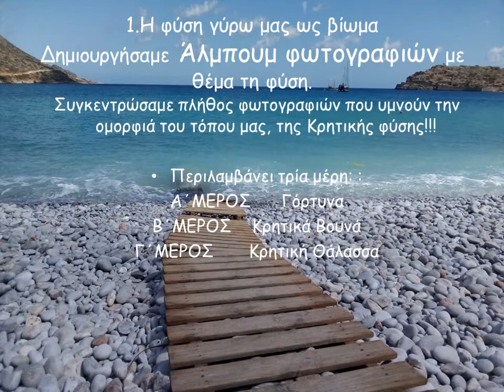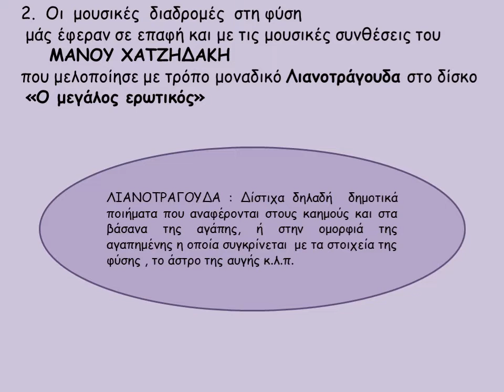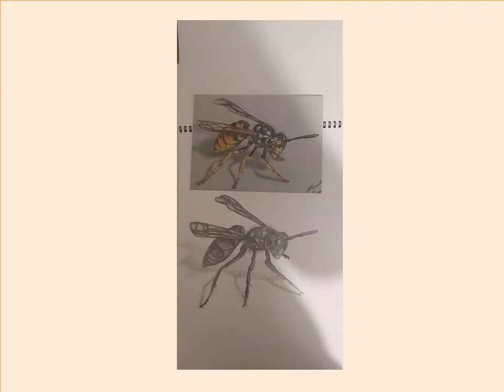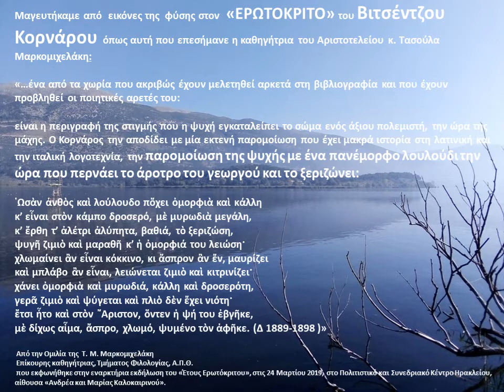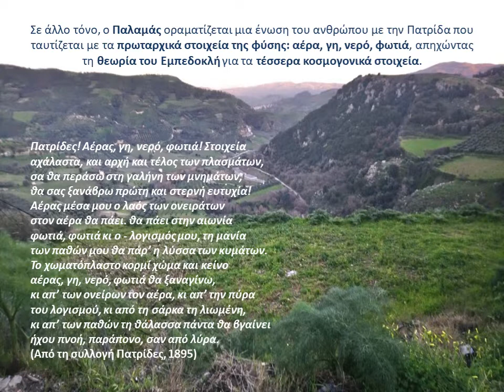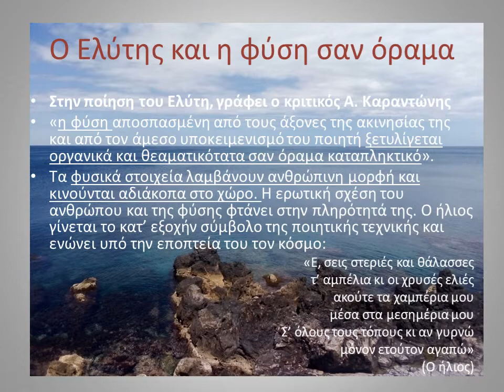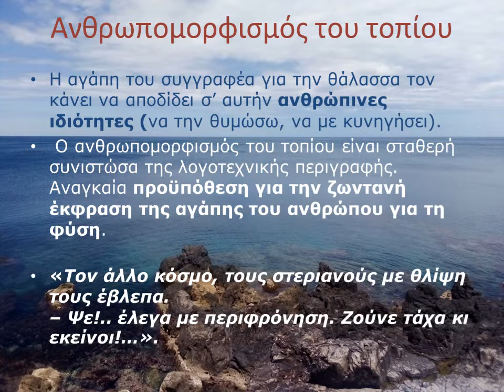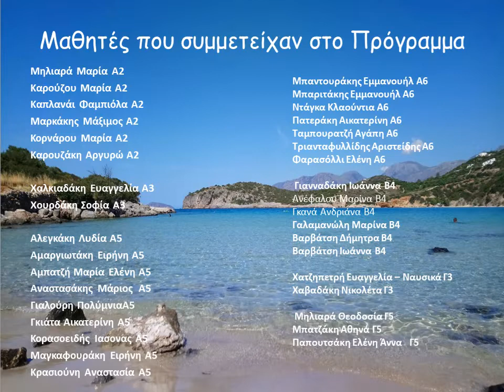Η ΦΥΣΗ ΣΤΗΝ ΤΕΧΝΗ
Περιβαλλοντικό πρόγραμμα του 12ου Γυμνασίου Ηρακλείου Κρήτης που εκπονήθηκε το σχολικό έτος 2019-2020 εν μέσω πανδημίας και με τις φιλότιμες προσπάθειες εκπαιδευτικών και μαθητών. Οι καλλιτεχνικές δημιουργίες εμπνέονται από τη φύση.
Υπεύθυνοι καθηγητές
Πλεύρη Παρασκευή ΠΕ08
Γκιαουράκη Πολυτίμη ΠΕ02
Σολάκης Χρήστος-Συμεών ΠΕ01